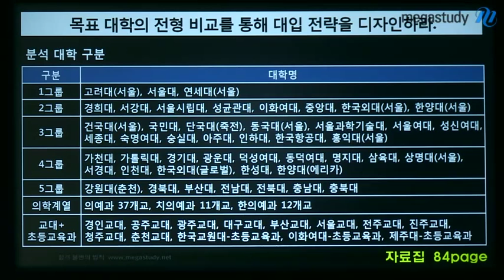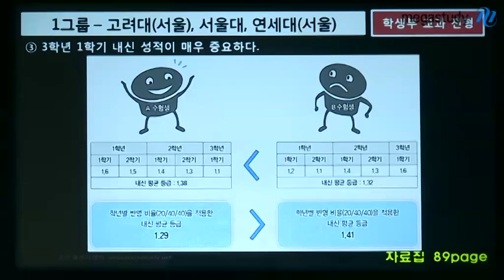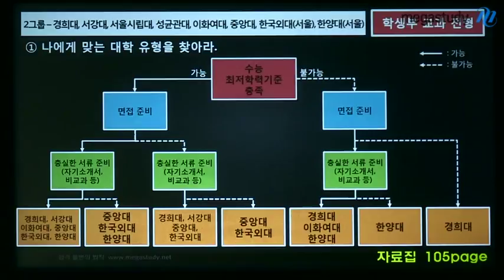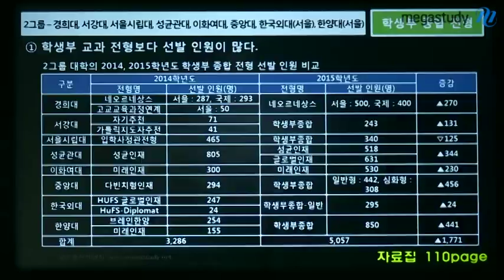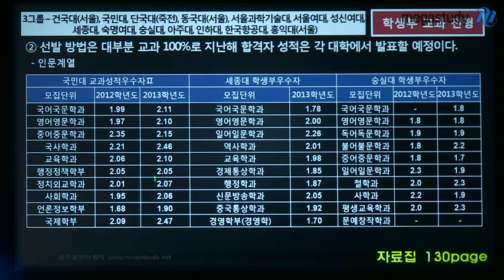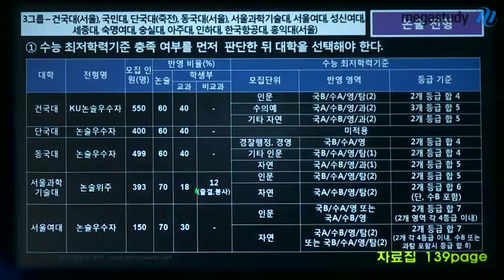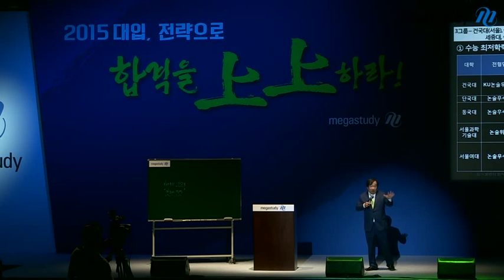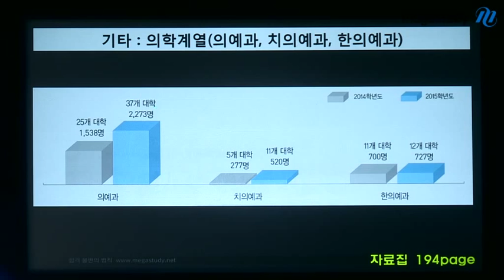[메가스터디] 2015 대입전략설명회 손주은 "철저하게 분석하여 나만의 전형을 찾아라"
목표 대학의 전형 비교를 통해 대입 전략을 디자인하세요.
자신에게 유리한 전형을 찾아 지원전략을 세워야 합니다. - 합격불변의 법칙 메가스터디